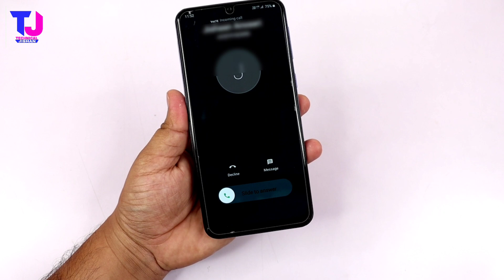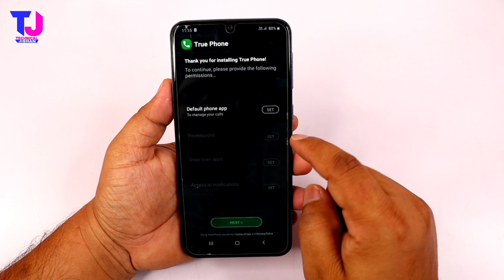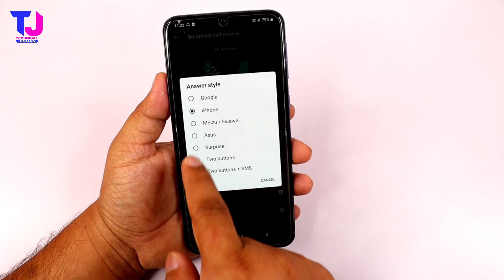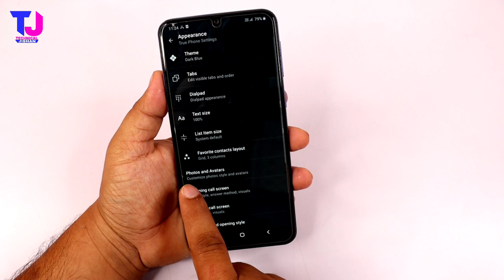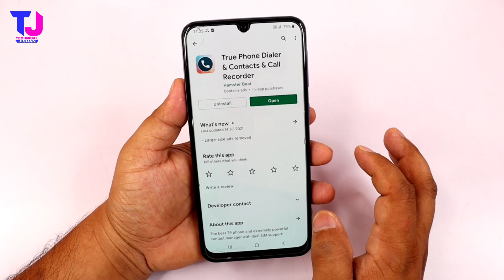Change Caller Screen Android to Iphone | Customize phone Caller Screen | iPhone wali call screen.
hello doston is video mein maine aapko bataya hai ki aap apne Android mobile ki call screen ko change karke iPhone wali call screen kaise laga sakte hain yani aap apne Android mobile mein iPhone wali call screen kaise laga sakte hain.